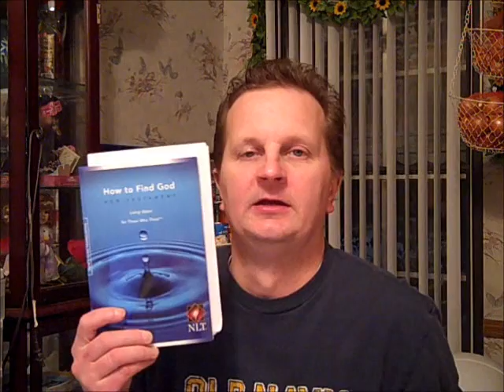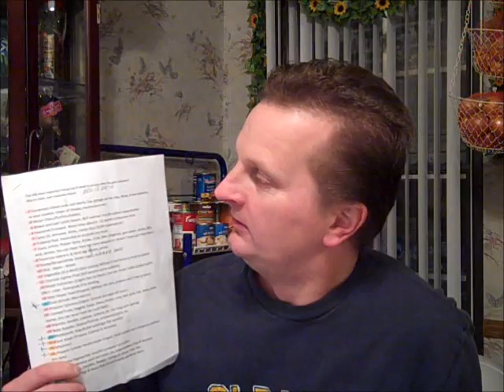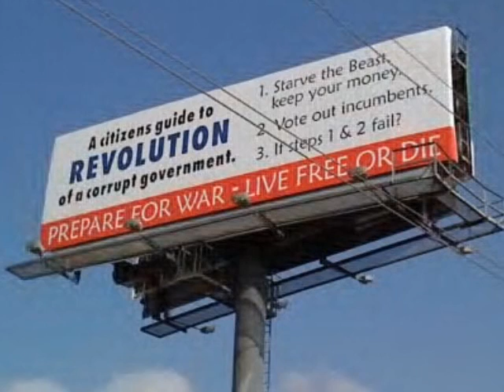Contest winner!! book give away, Congrats